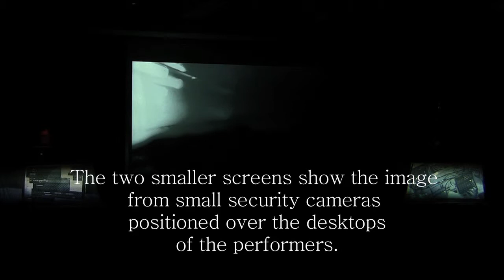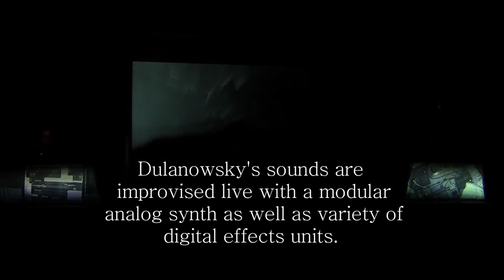The Floating World Remix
A collaboration by Ian Campbell and Ernie Dulanowsky

The Floating World is a short film by Ian Campbell. All of the visual elements of this
improvised performance are derived from the original film; reordered, remixed,
filtered and "played" in real time. All of the audio elements of the performance are
improvised live by Ernie Dulanowsky using a variety of techniques including analog
synthesis. Our goal is to create a live cinematic collaboration that allows space for
give and take between sound and image.

Footage from presentation at the MacKenzie Art Gallery - Regina, SK, Canada March 5, 2013.